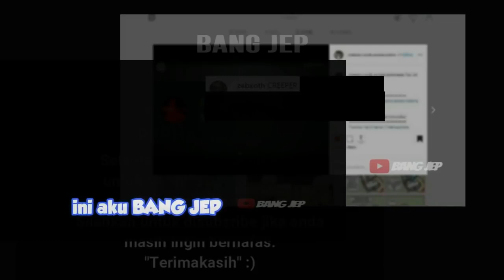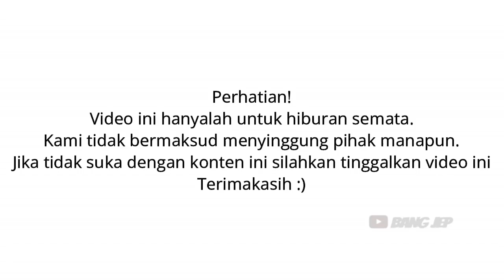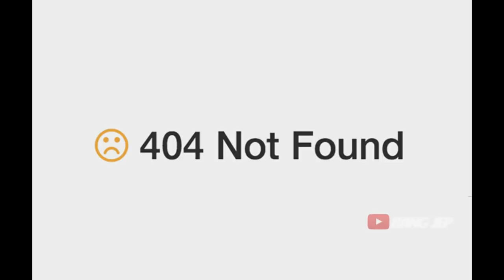iklan lucu(2)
jangan lupa subrice like komen and share